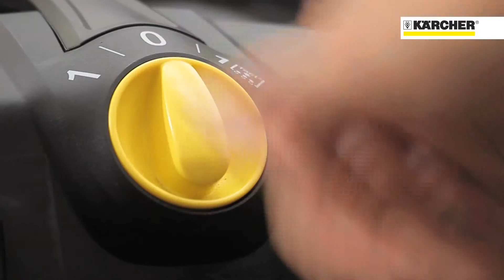IVC Odkurzacze przemysłowe Metal